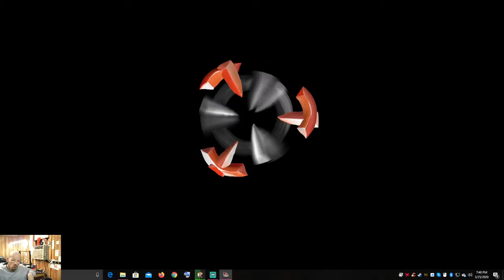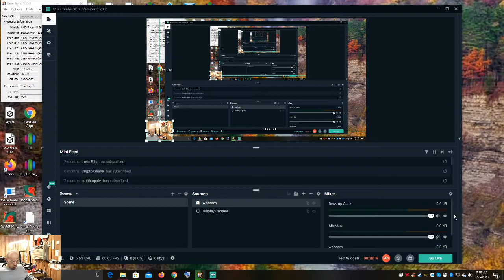American Trucks Sim we are going to Myrlle Beach SC DRIVING FOR FTG CO.